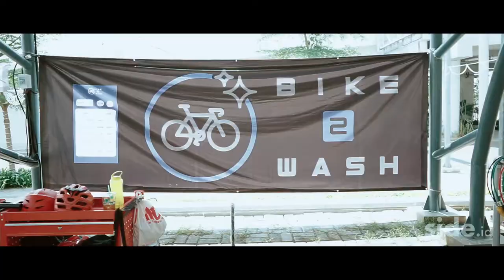SIDE EXPLORE : Bike 2 Wash - BSD City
Pastinya, kamu ingin merawat sepeda agar tetap terlihat kinclong saat digunakan. Solusinya adalah membawa sepedamu ke Bike 2 Wash BSD.

Jasa coating ini berada di Pasar Modern Intermoda BSD City, tepatnya di dekat tempat parkir armada bus Lorena.

Lokasinya pun cukup strategis, kemudian kamu bisa menunggu pengerjaan sepedamu sembari berbelanja atau nongkrong di area Pasmod Intermoda BSD City.

Khusus Coating, Bike 2 Wash menggunakan nano ceramic dengan standar coating dua layer untuk seluruh jenis sepeda.

Jika kamu menemukan kesalahan pada coating nano ceramic seperti terkelupas atau kusam, Bike 2 Wash juga memberikan garansi hingga dua minggu setelah pengerjaan dengan full repair.

Bike 2 Wash siap melayani sepedamu mulai dari pukul 07.00 WIB dengan last order pukul 16.00 WIB setiap harinya. Mengingat antreannya yang cukup banyak terutama saat weekend, kamu disarankan untuk melakukan booking terlebih dahulu.

Sebaiknya, booking dilakukan minimal satu hari sebelumnya untuk cuci dan dua hari sebelumnya untuk nano ceramic. Saat ini, booking hanya bisa dilakukan via DM Instagram @bike2wash atau WhatsApp ke 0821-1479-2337.

Videographer: @__przo

Editor: @__przo

Photographer: @__przo

Jurnalist: @febeset_